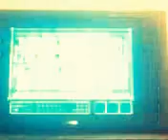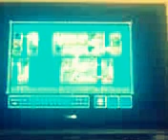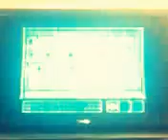[特別編]スーパーマリオブラザーズ３実況！[リア友とのSkype実況extra2後編]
携帯撮りなんで画質最悪です。後編ですよ!!前編のとき東方キャラ侮辱してすいませんでした。この動画はため撮りなんで侮辱は続きますがその時は謝罪動画を出します。